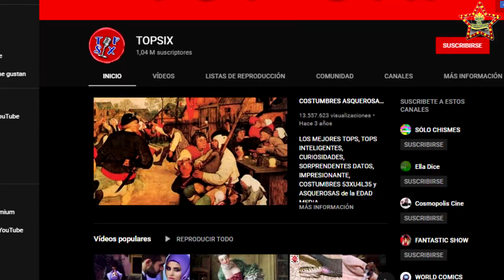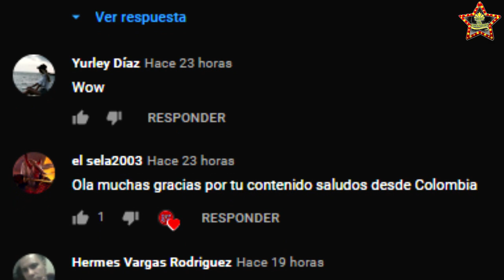LOS TESOROS MÁS IMPACTANTES DEL MUNDO que AÚN se ESTÁN BUSCANDO…